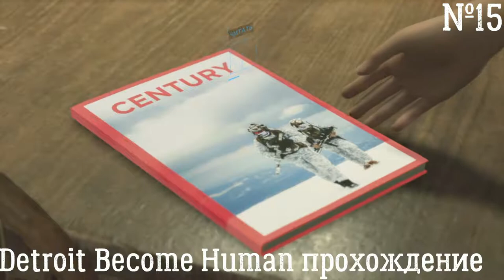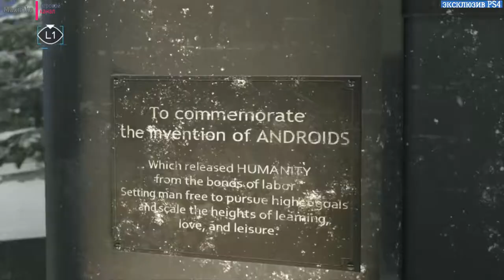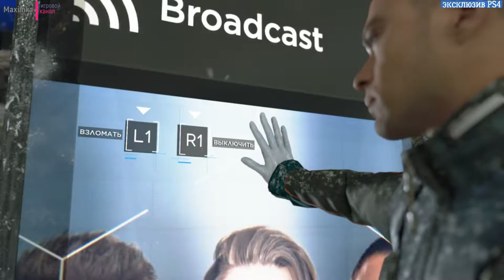Detroit Become Human прохождение часть №15